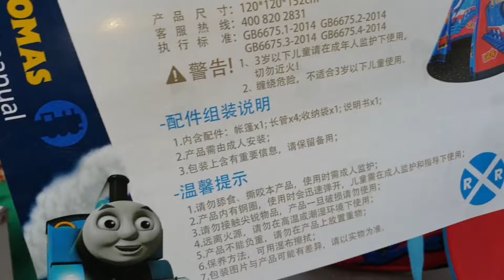Những bộ đồ chơi vui nhộn với nhà lều